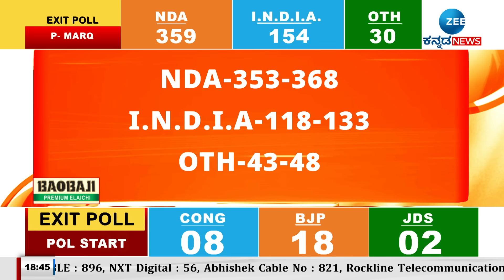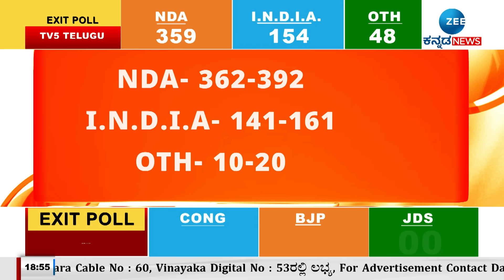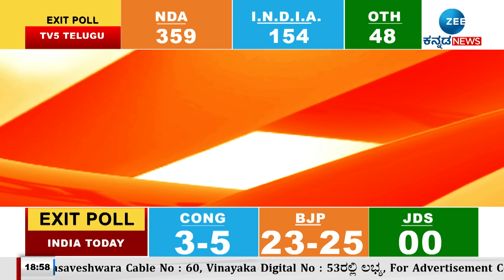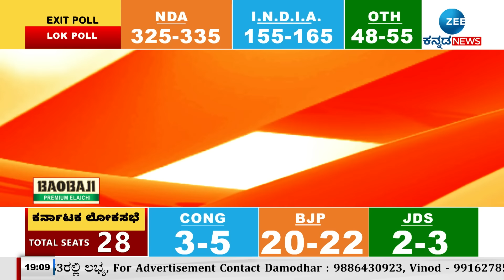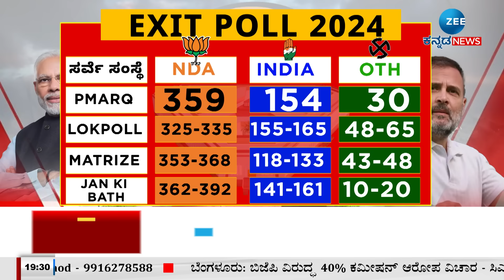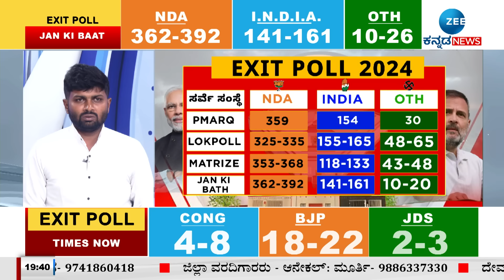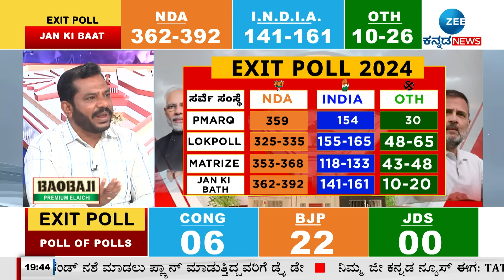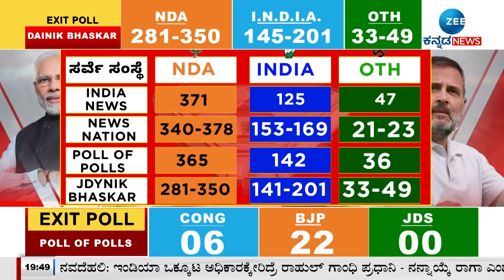Exit Poll Results 2024 | MATRIZE ಮತದಾನೋತ್ತರ ಸಮೀಕ್ಷೆ ಬಹಿರಂಗ